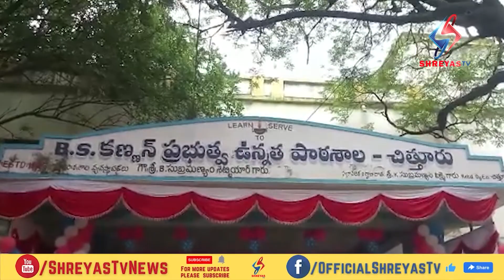Shreyas TV News (31st July 2022)